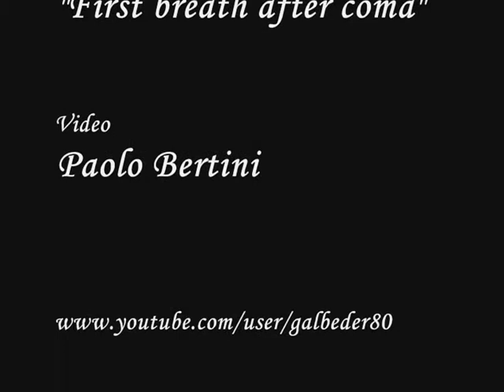Stambecco - Alpine ibex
31.8.11 Val Zebrù, Parco Nazionale dello Stelvio - digiscoping senza cavalletto!